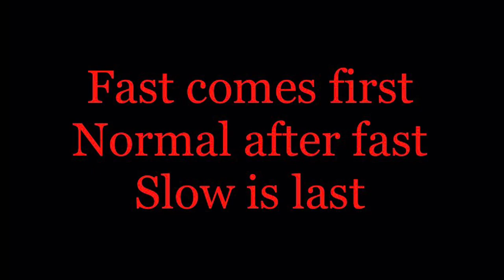DisneyToon Studios - Fast, normal and slow